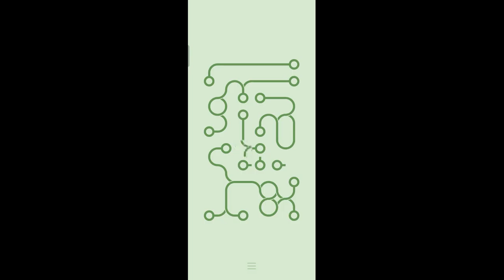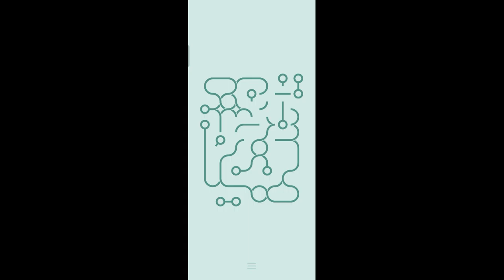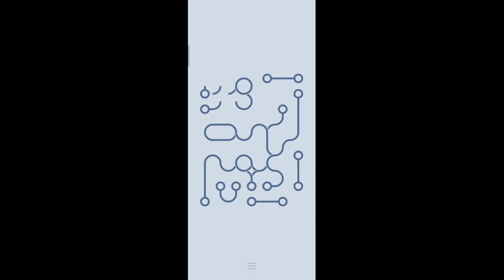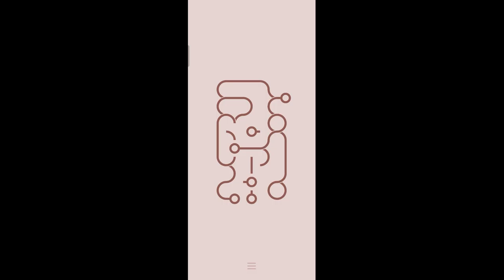∞ LOOP level 194-198 gameplay 8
Infinity Loop: Calm & Relaxing

Desciption:
Infinity Loop is a puzzle game with a simple concept: you have to rotate the pieces you see spread out around the screen to create complete and infinite shapes. To rotate the pieces you just have to tap on each one. Your goal is to complete the puzzles and beat every level of the game.

One of the coolest things about Infinity Loop is that it really offers an endless number of levels. Once you've passed the first hundred levels, you can also play in dark mode, where you basically have to do the opposite from the normal levels: disconnect all the pieces.

Thanks to the endless character of Infinity Loop, you'll spend tons of time in front of your screen solving puzzles, making the soundtrack especially important, and the game doesn't disappoint. It offers relaxing melodies that make it a pleasure to continue playing the game.

Infinity Loop is an outstanding puzzle game that offers an original and addictive gameplay and tons of content ... well, really, infinite content.